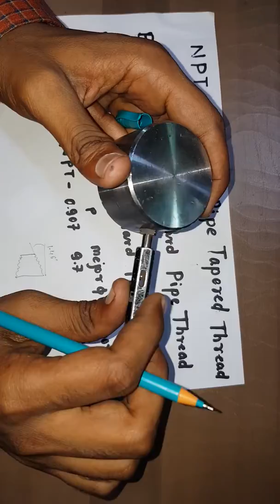How to use taper thread plug gauge - 1/8 - 27 NPT